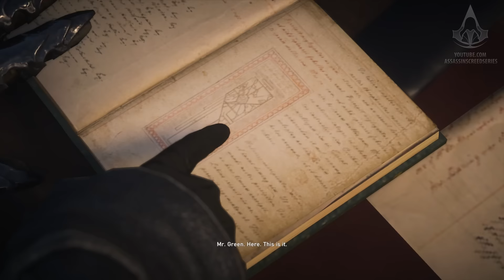Assassin's Creed: Syndicate - Mission 5: A Thorne in the Side - Sequence 6 [100% Sync]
Assassin's Creed: Syndicate guide / mission walkthrough in full HD (1080p/60fps) with Full 100% Synchronization - Sequence 6 - Mission 5: A Thorne in the Side

Evie and Henry search their books for an illustration of the key Miss Thorne stole.

Optional objectives [100% Sync]
- Kill fewer than 5 Royal Guards 0/5

Achievements / Trophies unlocked:

- A Run on the Bank
- Mentor